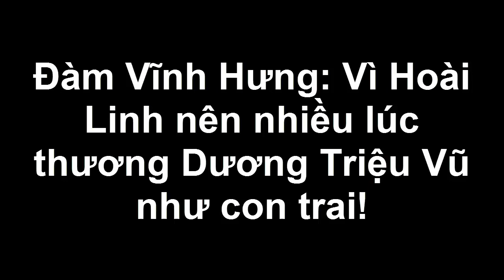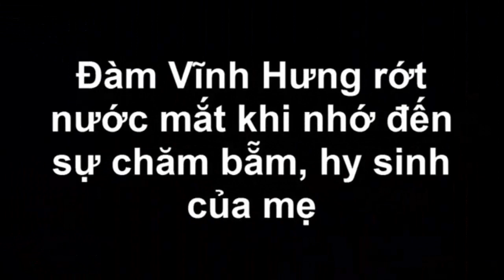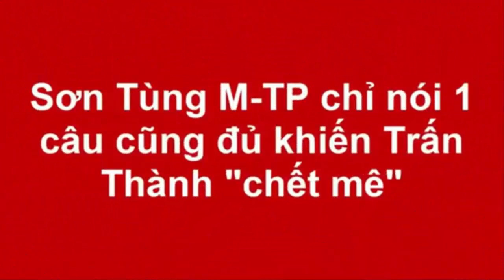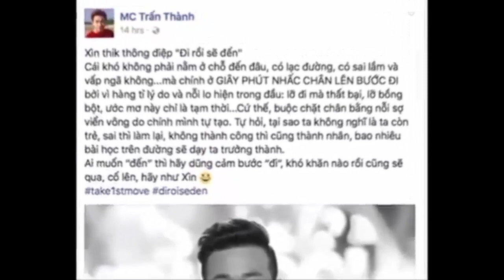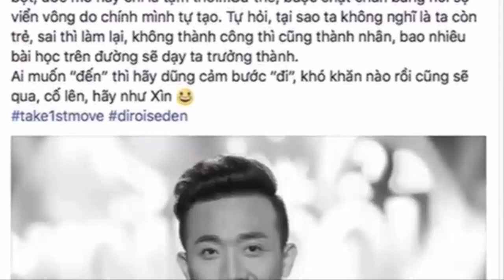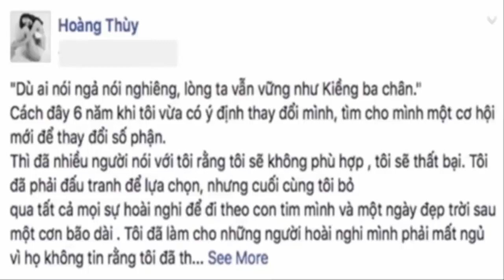Đàm Vĩnh Hưng: Vì Hoài Linh nên nhiều lúc thương Dương Triệu Vũ như con trai!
Đàm Vĩnh Hưng cũng cho biết, chỉ có duy nhất một người là Hoài Linh có thể bắt anh nằm xuống và đánh mà chẳng cần nói bất cứ lý do nào.